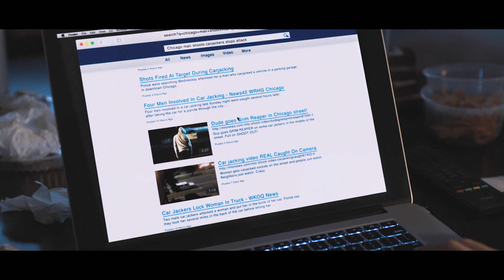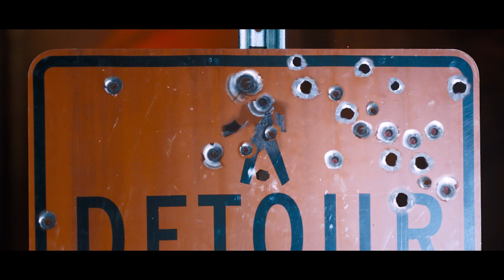Жажда смерти - Русский трейлер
Режиссер Илай Рот
В ролях Брюс Уиллис, Элизабет Шу, Винсент Д’Онофрио, Дин Норрис
Добропорядочный семьянин превращается в машину для убийства, после того, как его жена и дочь становятся жертвами уличной банды.